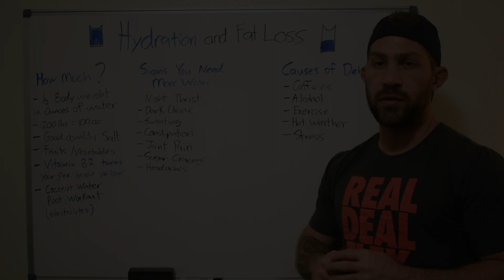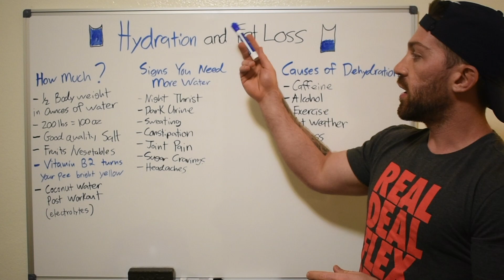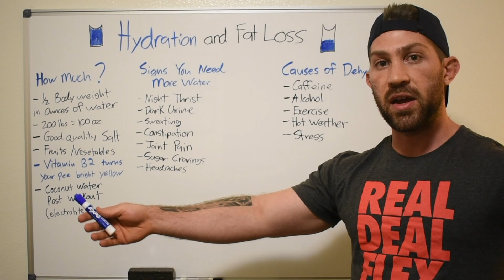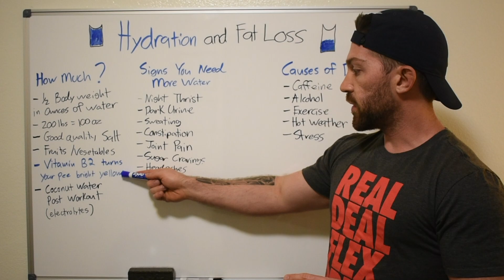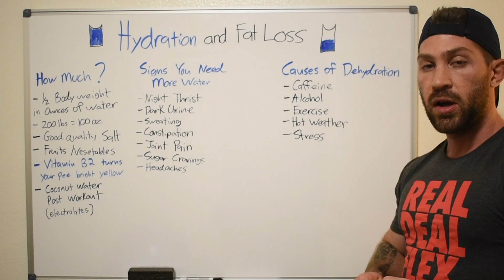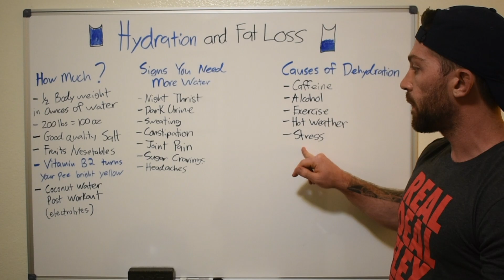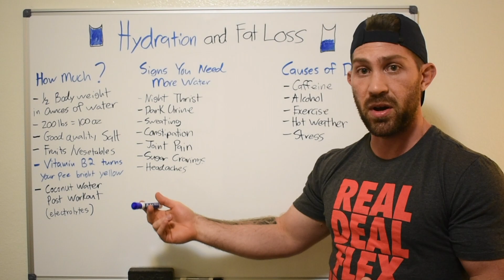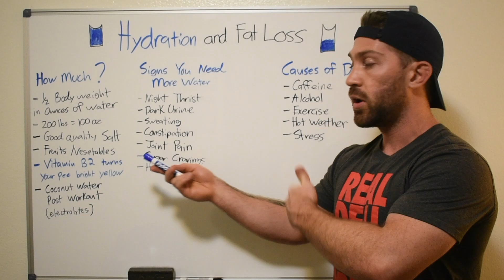Hydration and Fat Loss